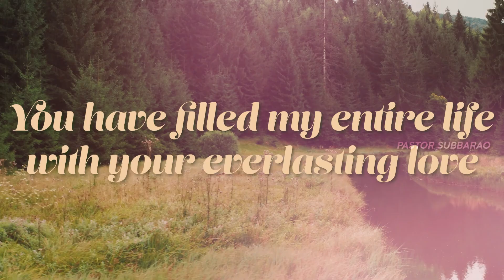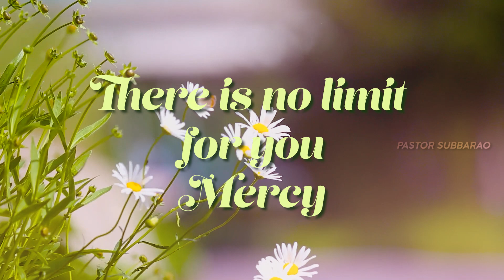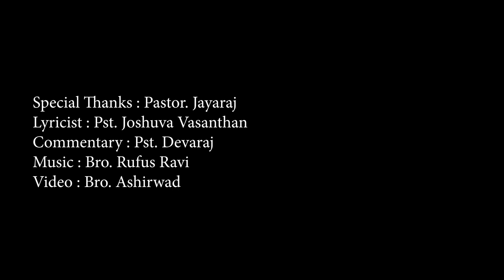Preeti Tumbidavane | Pastor Subbarao | Kannada Christian Jesus Song 2020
Pray for the song and our ministry.

Singer :  Pastor Subbarao
Special thanks to  Pastor Jayaraj ( Berachah Literature Service)
Commentary : Pastor Devaraj
Video :  Ashirwad K

kannada lyrics:
ನಿನ್ನ ಪ್ರೀತಿ ಬದಲಾಗಿಲ್ಲ, ನಿನ್ನ ಪ್ರೇಮ
ಮರೆಯಾಗಿಲ್ಲ,
ಉಸಿರೇ… ಉಸಿರೇ…

ಪ್ರೀತಿ ತುಂಬಿದವನೇ… ನಿನ್ ಕೃಪೆಗೆ ಕೊರತೆಯಿಲ್ಲ,
ನನ್ ಶ್ವಾಸದೀ ಬಾಳ್ವವವನೇ, ನನ್ ಉಸಿರಲಿ
ಬೆರೆತವನೇ… //2//

1.ನಿನ್ನಯ ಕೋಪ ಒಂದು ನಿಮಿಷ, ನಿನ್ನಯ ಪ್ರೇಮ ಜೀವಿತವೆಲ್ಲ… //2//
ನಿನ್ನ ಪ್ರೀತಿ ಬದಲಾಗಲ್ಲಿಲ್ಲ, ನಿನ್ನ ಪ್ರೇಮ
ಮರೆಯಾಗಲ್ಲಿಲ್ಲ,
ಉಸಿರೇ… ಉಸಿರೇ…  ಉಸಿರೇ…  ಉಸಿರೇ…
ಬೆರೆತವನೇ…

2.ಮನಮರಗುವ ಮಹಾ ಕರ್ತನೆ, ನಿನ್ ಕನಿಕರಕ್ಕೆ ಕೊರತೆಯಿಲ್ಲ… //2//
ಮರೆಯಾಗಲ್ಲಿಲ್ಲ,
ಬೆರೆತವನೇ…

3.ನಿನ್ ಒಬ್ಬ ಮಗನ ನಮಗೆ ತಂದು,
ನನ್ನಲ್ಲೇಷ್ಟೊಂದು ಪ್ರೀತಿ ತೋರಿದೆ… //2//

ಬೆರೆತವನೇ…

kannada jesus songs new,
kannada jesus songs come,
kannada jesus songs old,
kannada jesus songs with lyrics,
kannada jesus songs video,
kannada jesus songs 2020,
kannada jesus songs kannada,
kannada jesus songs bhajan,
kannada jesus bajana songs,
best kannada jesus songs,
kannada jesus songs com,
kannada jesus songs come please,
kannada jesus christ songs,
kannada jesus christmas songs,
jesus calls songs kannada,
jesus songs for church kannada,
jesus kannada video songs come,
kannada jesus songs download,
kannada jesus songs download mp3,
kannada jesus devotional songs,
jesus kannada new songs dj,
jesus songs kannada 2020 download,
jesus das ayyappa songs kannada,
jesus emotional songs kannada
kannada worship songs jesus,
kannada worship songs new,
kannada worship songs lyrics,
kannada worship songs 2020,
kannada worship songs christian,
kannada worship songs christian with lyrics,
kannada worship songs mp3,
kannada christian worship songs 2020,
covenant worship songs kannada,
kannada christian worship songs latest,
kannada christian worship songs sthuthi geethe,
kannada gospel worship songs,
kannada praise and worship songs lyrics,
kannada christian worship songs lyrics,
kannada old worship songs,
kannada praise and worship songs,
kannada worship songs with lyrics
kannada christian songs,
kannada christian songs new,
kannada christian songs karaoke
kannada christian songs lyrics,
kannada christian songs tracks,
kannada christian songs dance,
kannada christian songs old,
kannada christian songs all time,
kannada christian songs video,
kannada christian songs please,
kannada christian songs kannada,
kannada christian songs book,
kannada christian bhajan songs,
kannada christian bajana songs,
kannada christian catholic songs,
kannada christian songs guitar chords,
kannada christian classical songs,
kannada christian communion songs,
kannada christian christmas songs,
kannada christian songs download
christian kannada devotional songs lyrics,
kannada christian songs with english lyrics,
kannada christian songs for dance,
kannada christian funeral songs,
kannada christian fast songs,
famous kannada christian songs,
kannada christian folk songs,
kannada christian feeling songs,
christian songs kannada full,
kannada christian god songs,
kannada christian gospel songs,